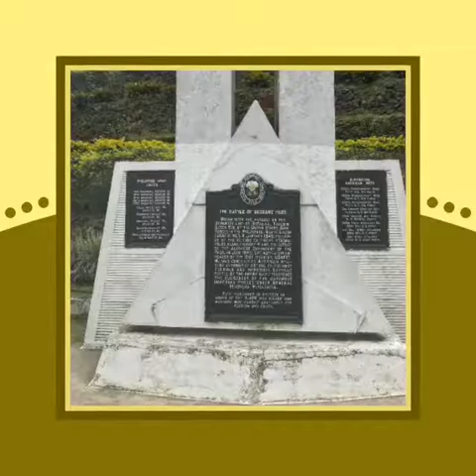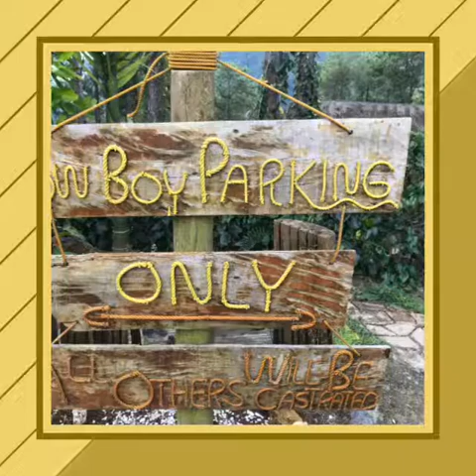Road trip to sagada via suyo-cervantes hiway